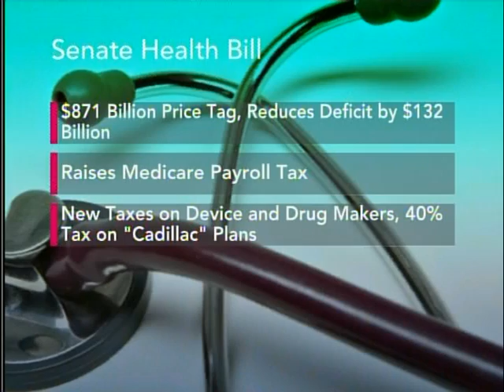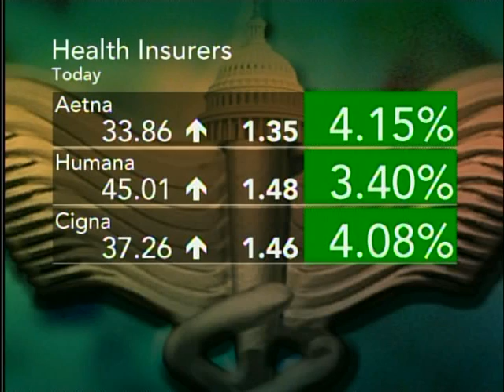Bloomberg Television - Senate Nears Health Reform Passage - Brian Weiss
Senate Democrats pass a health care test vote, setting up final passage by Christmas.  Bloomberg's Brian Weiss reports from Washington.